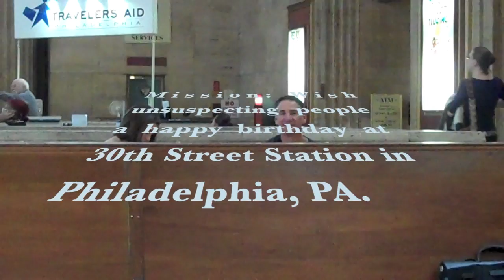Drexel Performance Class.mov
Our performance class went to 30th Street Station to wish people a Happy Birthday!!